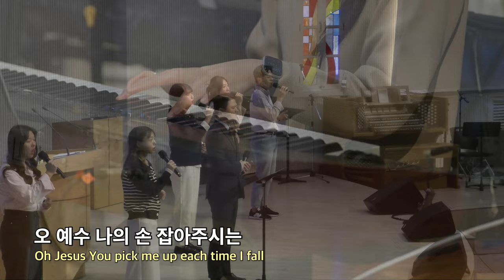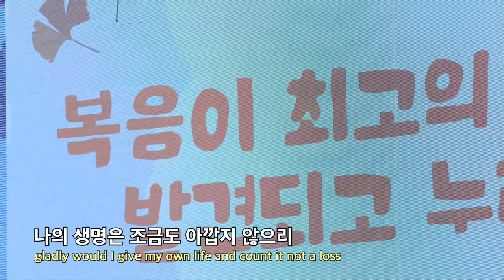20231022 대구하나교회 1부예배 찬양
00:00   1부예배 찬양
01:38   1. 예수 가장 귀한 그 이름
06:37   2. 슬픈 마음 있는 사람 (찬송가91장)
10:18   3. 하나님의 비밀
14:08   4. 오직 예수 그리스도
18:18   5. 사명

- 1부 예배                             주일 오전 09 : 00
- 2부 예배                            주일 오전 11 : 00
- 3부 예배                            주일 오후 16 : 00

- 1st Service (SUN)                                       09 : 00 am
- 2nd Service (SUN)                                     11 : 00 am
- 3rd Service (SUN)                                      16 : 00 pm